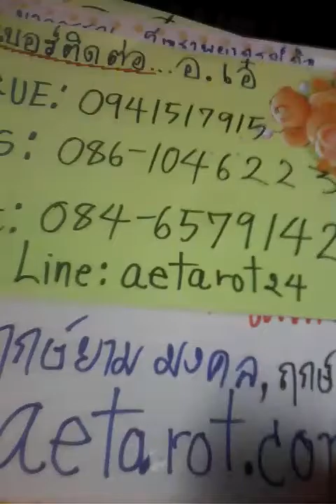เคล็ดลับนำโชคชาวราศีเมถุนในปีนี้